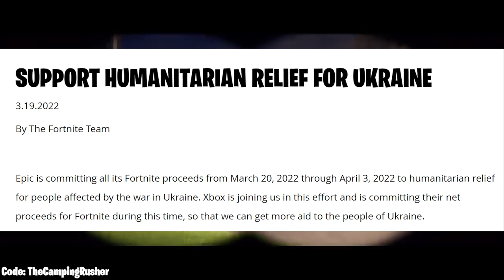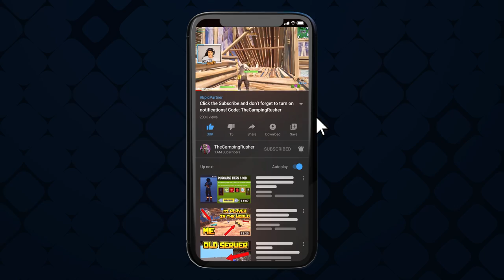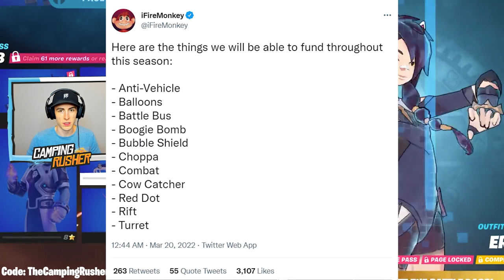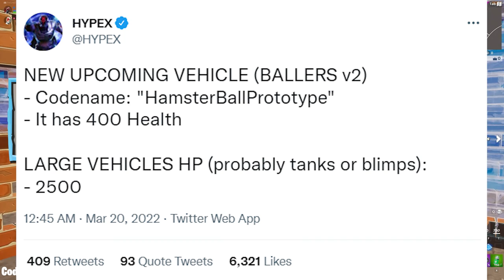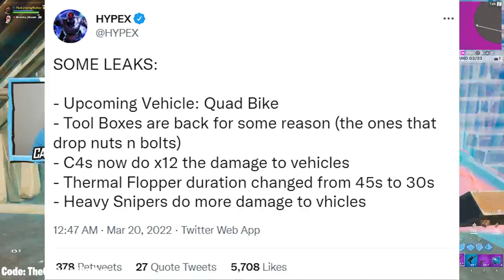Fortnite Season 2 is EPIC! (Map Changes, ALL Vehicles, Chapter 3 Battle Pass, Trailer)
Fortnite New Update - Fortnite Season 2 is EPIC! (Map Changes, ALL Vehicles, Chapter 3 Battle Pass, Trailer) is what we discuss today